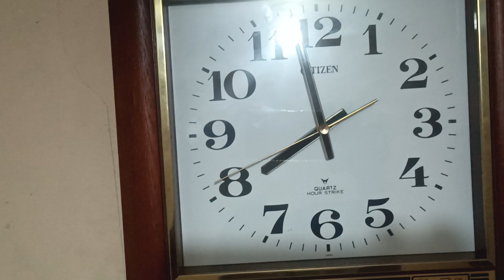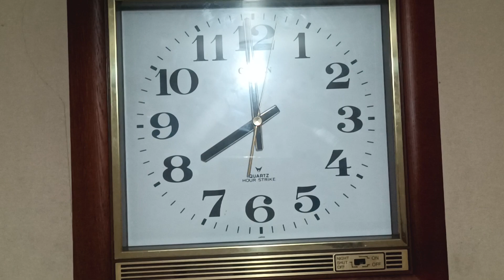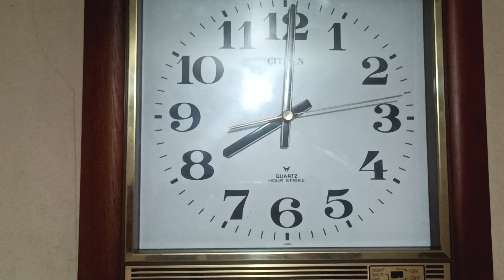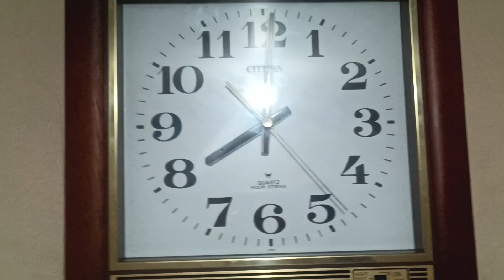STRIKER SOUND NOT SPEAKER SOUND IS REAL ANTIQUE🥷❤️❤️ RARE AND GENUINE 🥷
SOUNDS OF A STRIKER REMINDS ME OF MY GRANDMOTHER AND GRANDFATHER, IT TAKES ME BACK IN TIME❤️❤️ THE TIME OF LEGENDS🥷MUSIC SO SWEET..